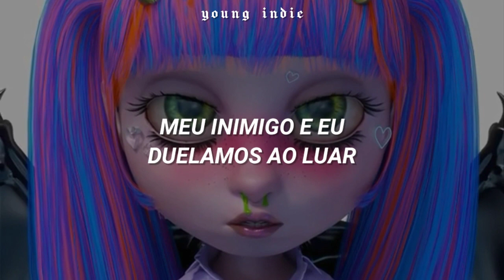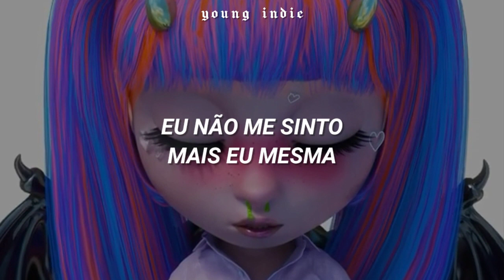Ashnikko - Halloweenie III: Seven Days (Tradução/Legendado)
letra:

Drop the beat (Drop the beat)
Hahaha

[Verse 1]
On the first day of Halloween my enemy and me
Dueled in the moonlight, flesh in my teeth
On the second day of Halloween, I found a vat of acid
Spelled my name in finger bones, full name Ashton
Third day of Halloween, I promised him a treat
Caught him in my spider web, it started on his feet
Fourth day of Halloween, woke up without a face
Accidentally baked my facial features into a cake

[Chorus]
I don't feel like myself anymore
I can smell blood and it's trailing out the door
What if I'm rotten, worms eating at my core?
Malibu Barbie bodiеs are washing up on the shore
I don't feel likе myself anymore, I don't feel like myself any -

[Verse 2]
(On-on-on-on-on)
On the fifth day of Halloween, I bathed in menstrual blood
Then I took a nap 'cause being evil's tiresome
On the sixth day of Halloween, I hunted down the witches
So we could be bestie friends, those are my bestest bitches
Seventh day of Halloween, I howled at the moon (Ooh)
Stripped myself butt naked and I showed the world my boobs (Hahaha)

[Chorus]
Malibu Barbie bodies are washing up on the shore

[Bridge]
Don't wake the beast
W turn deceased
Blood on the sheets
All Hallow's Eve
She likes to eat
Blueberry sweet
All Hallow's Eve

Demidevil, demon, little gargoyle girl
Everybody's bleedin' on the marble floor

•Deixem nos comentários o que acharam, e quais as próximas músicas que vocês querem aqui. 🎵🎶